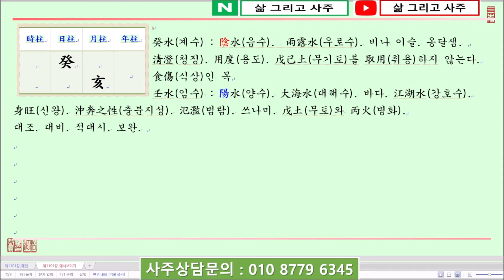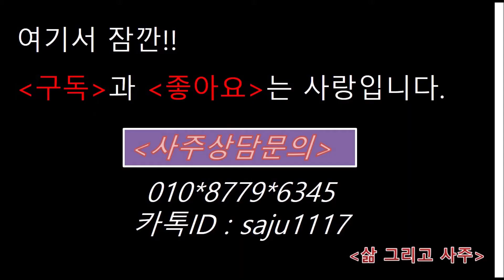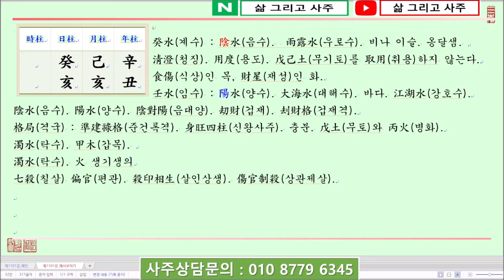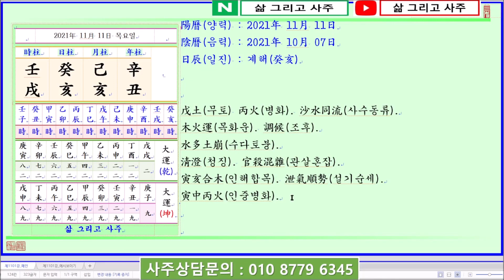[일진사주명리학/출산택일]_제1101강_2021년 11월 11일(신축년 기해월 계해일)_계수 해월생 계해일주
안녕하세요...

오늘은...

신축년(辛丑年) 기해월(己亥月) 계해일(癸亥日)이며,

일진(日辰)은 계해(癸亥)입니다.

오늘은 癸水日干(계수일간)이 水旺節(수왕절)이자 초겨울인 亥月(해월)에 태어났을 때 四柱(사주)보는 법에 대하여 알아봅니다.

癸水日干(계수일간)이 水旺節(수왕절)이자 初冬(초동)인 亥月(해월)에 태어났습니다.

四柱(사주)의 格局(격국)으로 보면 陰水(음수)인 癸水(계수)가 月支(월지)에서 陽水(양수)인 亥水(해수)를 보아 刧財(겁재)가 되나 建祿格(건록격)에 준하여 보면 되며,

萬若(만약) 亥中(해중)의 甲木(갑목)이 天干(천간)으로 透出(투출)하게 되면 이때는 傷官格(상관격)이 됩니다.

亥月(해월)의 癸水(계수)는 月令(월령)을 얻어 日干(일간)이 旺(왕)합니다.

萬若(만약) 日干(일간)이 壬水(임수)라고 하면 마땅히 戊土(무토)와 丙火(병화)를 取用(취용)함이 正法(정법)이나,

癸水(계수)는 淸澄(청징)함을 좋아하여 戊己土(무기토)를 取用(취용)함을 좋아하지 않습니다.

먼저 丙火(병화)를 얻어 調候(조후)하고 傷官(상관)인 甲木(갑목)을 얻어 丙火(병화)는 生助(생조)하여 傷官生財(상관생재)의 局勢(국세)가 되면 四柱(사주)의 中和(중화)를 이룰 수 있을 것이나,

日支(일지)에 亥水(해수)를 보아 癸亥日柱(계해일주)가 되고 年干(년간)의 辛金(신금)이 있어 다시 生水(생수)하니 亥月(해월)의 癸水(계수)가 매우 旺(왕)합니다.

위에서 言及(언급)했듯이 丙火(병화)와 甲木(갑목)을 얻는 것이 重要(중요)한데,

年支(년지)에 七殺(칠살)인 丑土(축토)를 보고 月干(월간)에 己土(기토)가 透出(투출)하여 癸水(계수)를 抑制(억제)하고자 하나 年干(년간)의 辛金(신금)이 殺印相生(살인상생)하니 旺(왕)한 癸水(계수)가 더욱 旺(왕)해지게 됩니다.

더하여 水旺(수왕)하게 되면 亥月(해월)의 寒氣(한기)가 더욱 심해지게 되니 調候(조후)의 必要性(필요성)이 切實(절실)하다 할 것입니다.

감사합니다.